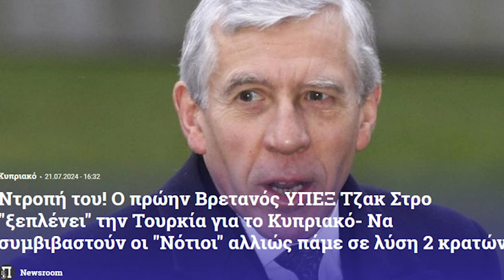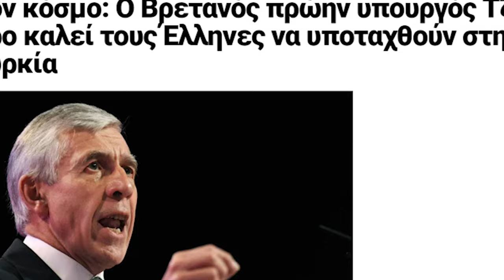''Türkiye'ye teslim olun'' çağrısı Straw'ın çözüm planı komşuda deprem etkisi oluşturdu